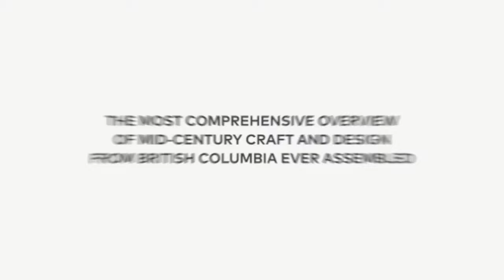Modern in the Making: Post-War Craft and Design in British Columbia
Featuring over 300 works, "Modern in the Making: Post-War Craft and Design in British Columbia" examines the furniture, ceramics, textiles, fashion and jewellery that defined West Coast modern living in the mid-twentieth century.

In the three decades following the Second World War, thousands of people immigrated to British Columbia seeking the benefits of its resource-based economy, mild climate, natural amenities and inventive spirit. This optimistic post-war environment fostered the development of exceptional design and craft practices, deeply influenced by the tenets of modernism: simplicity, fine craftsmanship and functional design for everyday use.

The most comprehensive view of mid-century craft and design from this region assembled to date, the exhibition reveals how local histories, immigration patterns and materials impacted interpretations of modernism in British Columbia, while also recognizing this cultural movement’s inherent ties to colonial expansion.

On view at the Vancouver Art Gallery from July 18, 2020 to January 3, 2021.

Organized by the Vancouver Art Gallery and curated by Daina Augaitis, Interim Director, Allan Collier, Guest Curator, and Stephanie Rebick, Associate Curator